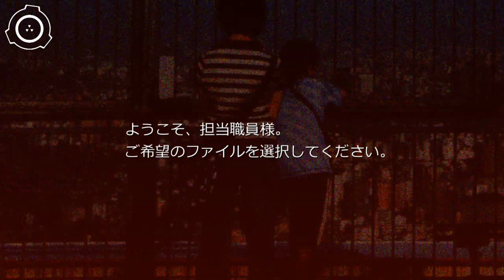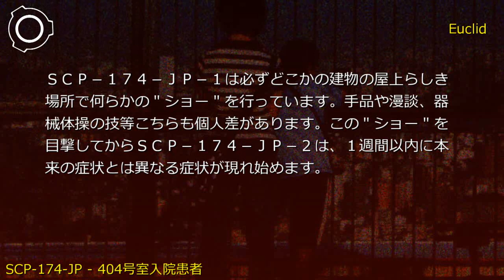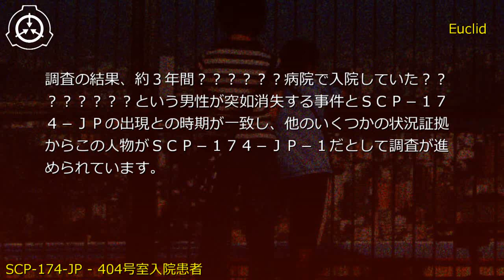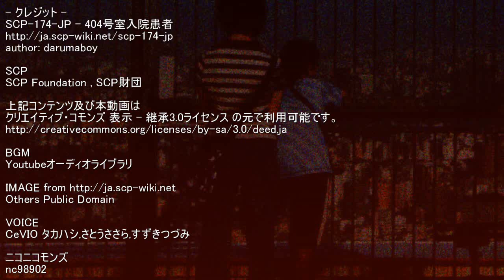SCP財団機密データ：SCP-174-JP - 404号室入院患者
説明: SCP-174-JPは████県██████病院に19██/█/██に出現した入院患者用個室の404号室です。本来██████病院にはこの部屋は存在しないはずですが、病院職員及び患者のいずれもがSCP-174-JPを元から存在していたかのように振舞います。